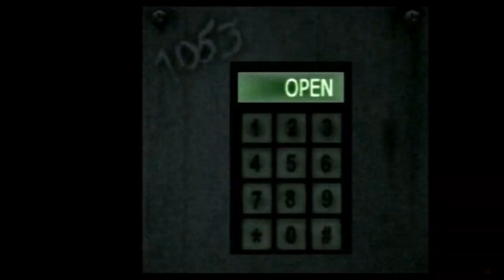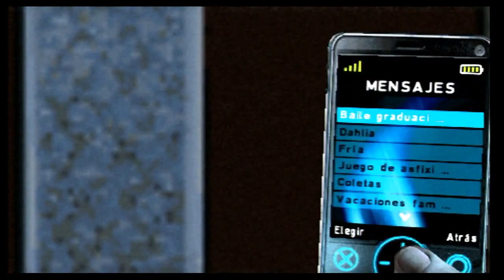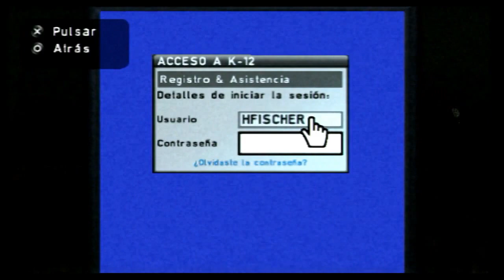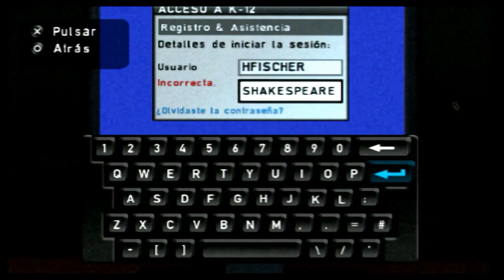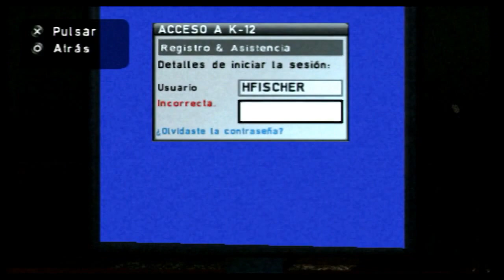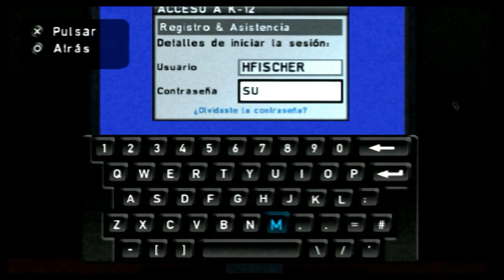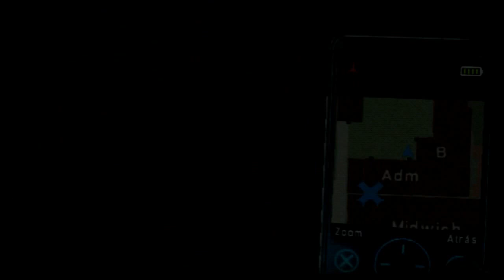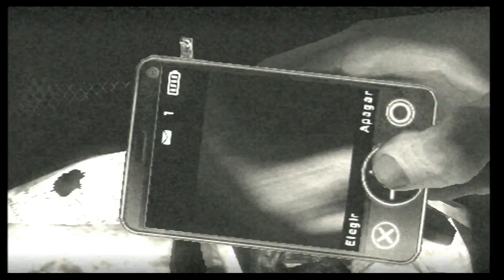Silent Hill Shattered Memories (Gameplay en Español, Psp) Capitulo 4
Nuevo estreno en Domingos de Terror:
Llega a nuestra serie fija de los domingos Silent Hill Shattered Memories, un juego que inicialmente empezo como remake de la primera entrega de la saga pero que a medida que su desarrollo avanzo se fue distanciando de su projecto original. En Shattered Memories somos Harry Mason, un hombre que sufre un accidente de coche y al despertar no recuerda nada, salvo que su hija pequeña Cheryl, que iba con el en el momento del accidente, ha desaparecido. Harry vivira una terrorifica aventura para localizar el paradero de Cheryl, en lo mas profundo del desolado pueblo de Silent Hill, acosado fuertemente por una tormenta de nieve. Espero que os guste esta nueva serie.

Puedes seguirme en Twitter: @oscaroliva78